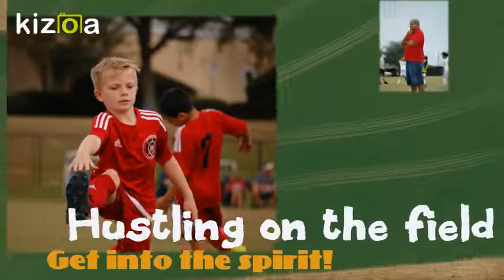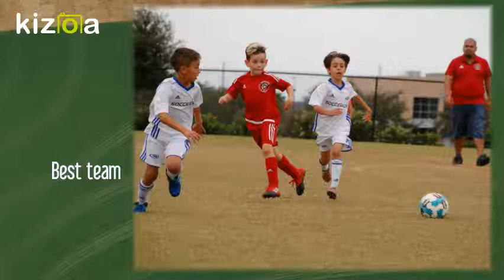Kizoa Editar Videos - Movie Maker: GCF league lancers - rush